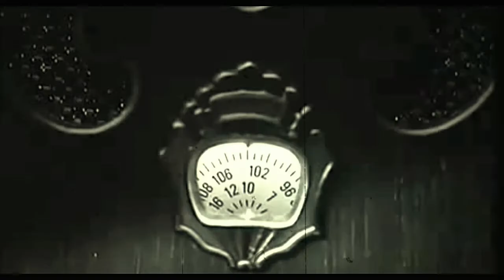Atrium Carceri - Ruins of Desolation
Track # 8 from the album ''Kapnobatai''
Label : Cold Meat Industry ‎– CMI148
Format : CD, Album
Country : Sweden
Released : 26 Sep 2005
Composed By, Mixed By, Mastered By, Artwork – Simon Heath